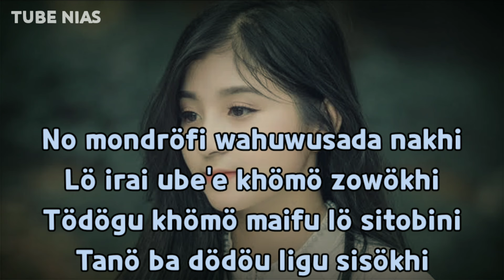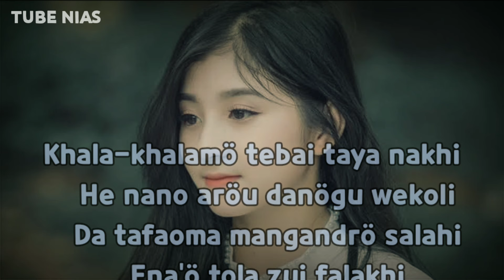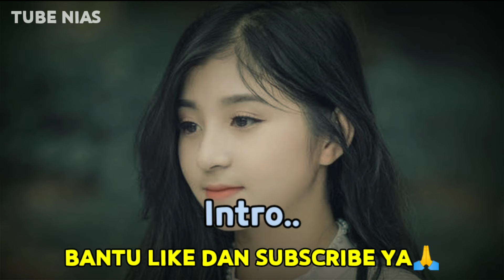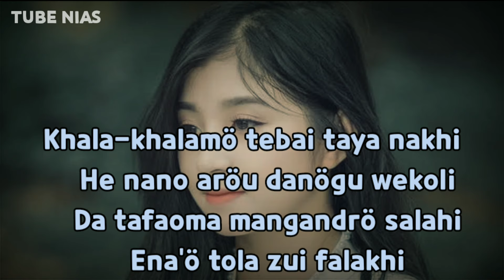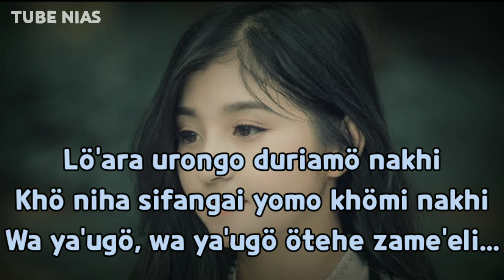No'ötehe zamee li || Karaoke Nias Nomondofi_Rocky Be Duha (Tube Nias)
Lagu Pop Nias Lama Versi Karaoke
No ötehe Zame'e li
Cipt. Kardiaman Wau
Di populerkan Rocky BE Duha

Semoga Menghibur🙏
Yaahowu